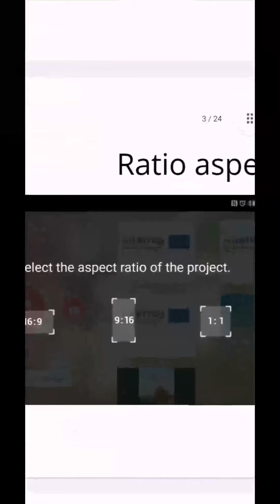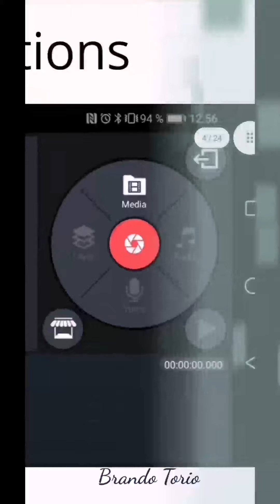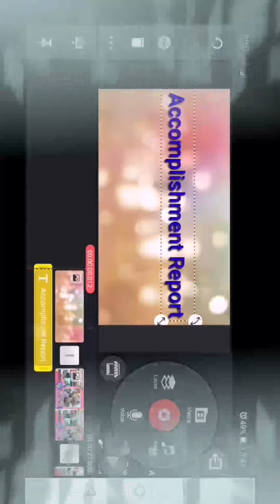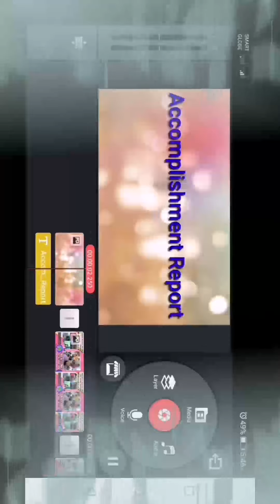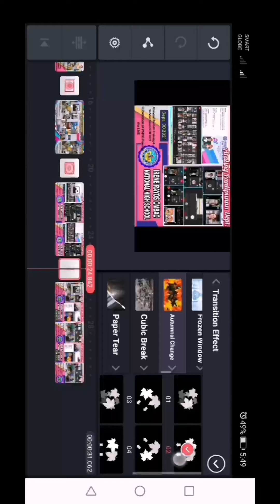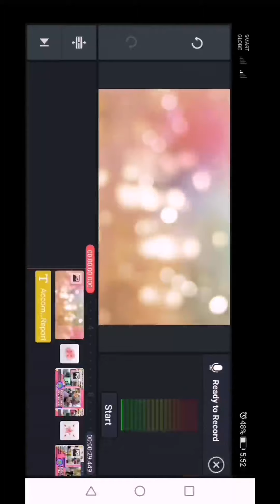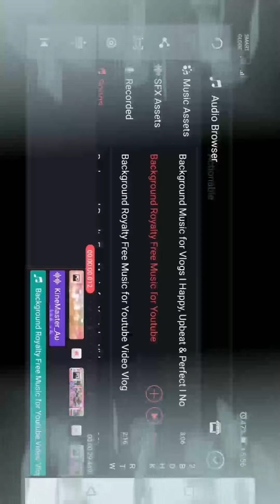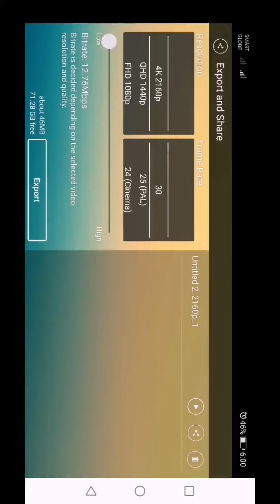KineMaster: Mobile Video Editing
Refined version of Video-editing using Kinemaster